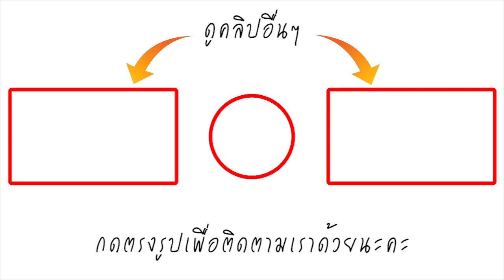ฮึดสู้เพราะคำพูดตูน! ตูน บอดี้สแลม โผล่เซอร์ไพรส์ แซม อดีตผู้ป่วยโรคร้าย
ตูน บอดี้สแลม โผล่เซอร์ไพรส์ แซม ณัฐพล อดีตผู้ป่วยโรคมะเร็งเม็ดเลือดขาว และโรคสตีเวนส์-จอห์นสัน จนอยากตาย แต่ฮึดสู้หลังได้ฟังคำพูดนักร้องหนุ่ม และหายดีแล้ว